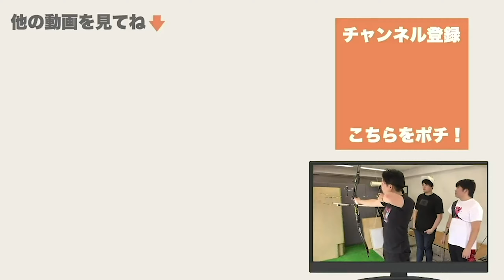やっぱりPRIMEは最高！！アーチェリー道具レビュー ATF+INOEXPRIME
ホームページ
査定、問い合わせなど

　　　　　　　　　　たく
　　　　　　　　　　てるてる
　　　　　　　　　　かみつ

TKC                    @UNITKCUNI
たく　　　　　　@tk_ankoromochi
てる　　　　　　@Terukawaaa
かみつ　　　　　@kamitsu1106 ‏

〒530-0011
埼玉県川口市南鳩ヶ谷4-17-5 ユニアーチェリー
株式会社DREAME HUNT (たくひろ宛)